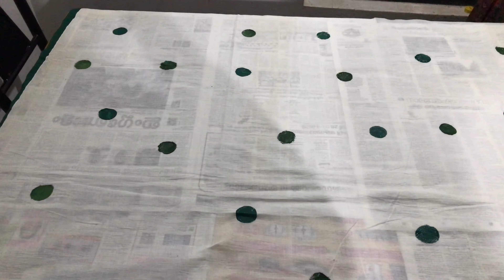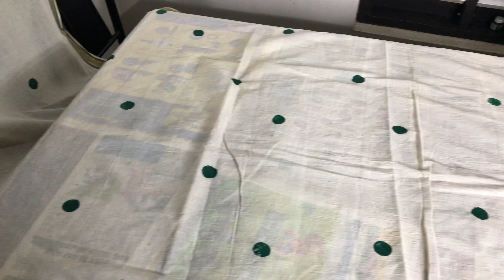Old set saree makeover ☘️onam special || saree styling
Set saree makeover